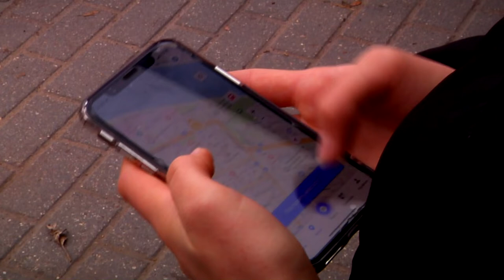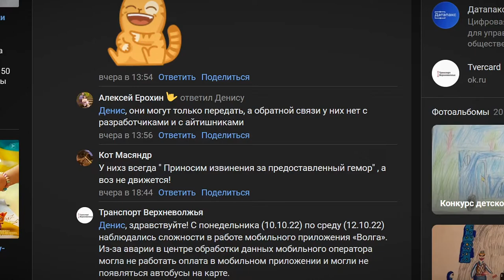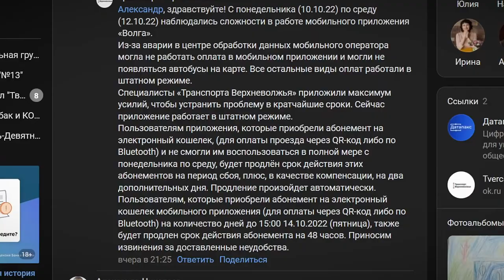Пассажиры синих автобусов сообщили, что приложение Волга заработало в штатном режиме